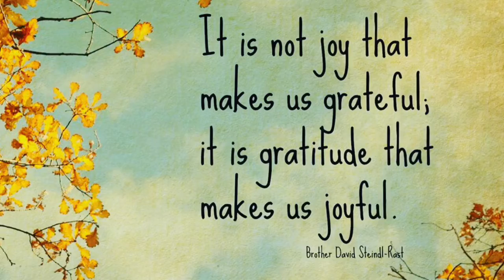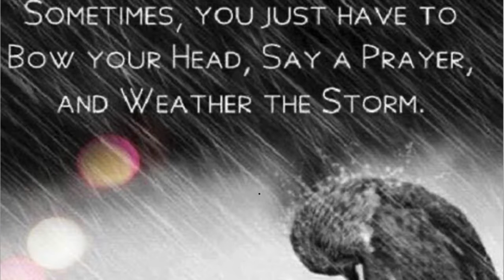A moment of relaxation. Enjoy.